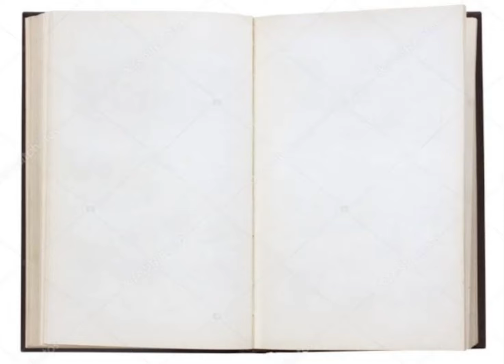Bangkitnya Sang Pewaris Ilmu Leluhur Bab 1521-1525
Minimal buat ngesave, Bangkitnya Sang Pewaris Ilmu Leluhur Bab 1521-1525. semoga bermanfa'at dan menghibur dan gak kena tek-tek down-down.. aamiin. Terimakasih pada sobat semua yang selalu mensupport channel kami ini dan channel-channel kami yang lainnya. Jika ada yang ingin informasi seputar peternakan dan kesehatan hewan, bisa menonton di channel kami yang lainnya, channel Dokter Hewan Zai, link berikut: